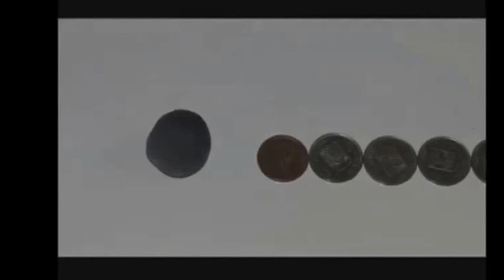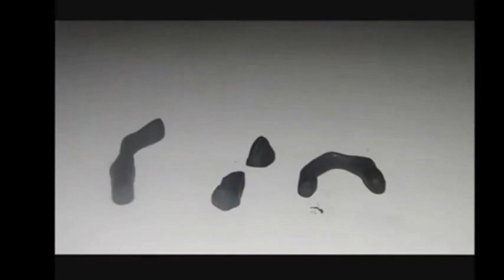stop motion movie maker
Gobbledygook de Dave seaman